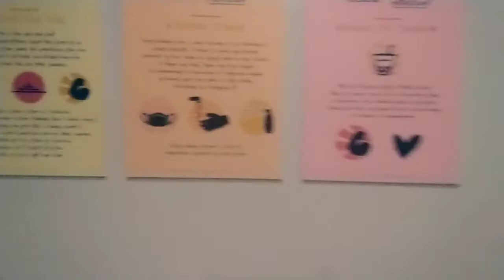[10of 52 Sundays]